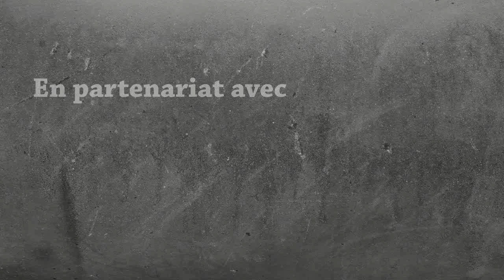|Archer Hero Coop Dibou|Epi 1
Une tite map aventure bien marrante, en compagnie de ma petite Dibou =)
Bisous xoxo